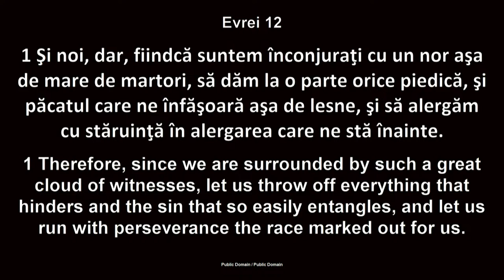Andrei Bălulescu - Eroii credinței noastre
Biserica Betania Chicago - mesaj de încurajare și zidire spirituală, susținut de pastorul Andrei Bălulescu, în data de 25 mai 2024. Predici pentru vremuri grele